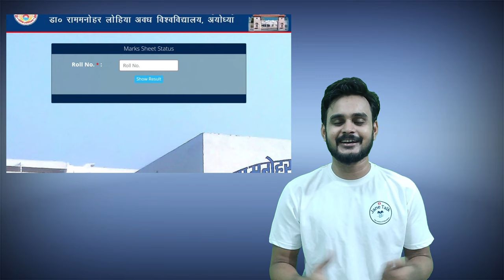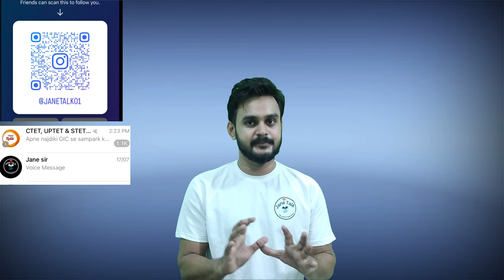RMLAU BEd second year result declared b.Ed का परिणाम घोषित // rmlau BEd result